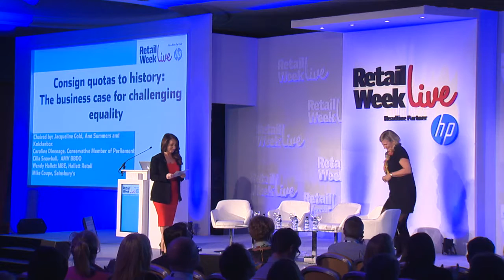Retail Week Live 2015 Jacqueline Gold Panel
Jacqueline Gold chairs a panel discussion at Retail week Live 2015 on women in Retail.